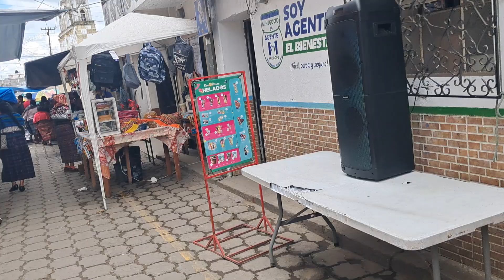One area we may move to is Xela Gardens which is between Xela n Cantel, so here is Cantel !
Cantel is a cute little town about 15 minute bus ride from the rotunda de marimba in Xela...halfway between is Xela Gardens, a very nice area with hundreds of houses, clubhouse, 2 pools, and they will soon finish construction on the gym. So we wanted to check out Cantel.